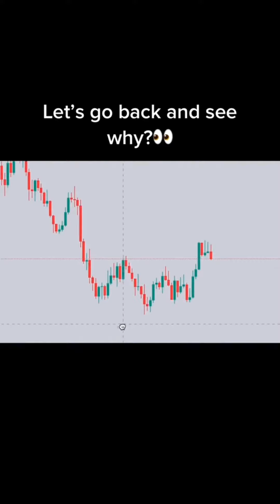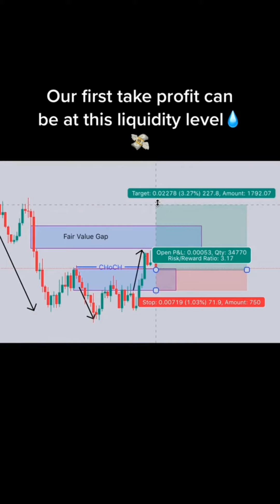Daily Online Forex Trading